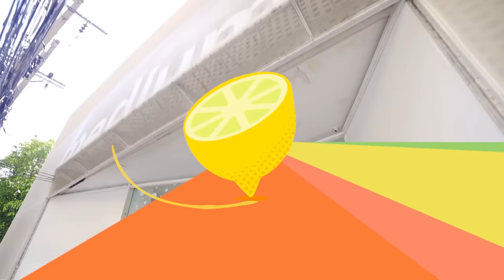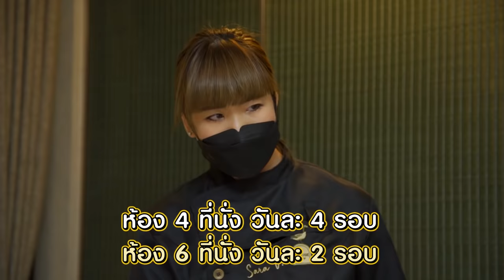เปรี้ยวปาก สุขุมวิท 42 | 8 มกราคม 2565 | ข้าวปลาแกะ | Ve/La at Mediums Sukhumvit 42 | Goose Cafe BKK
เปรี้ยวปาก สุขุมวิท 42 | 8 มกราคม 2565 | ข้าวปลาแกะ | Ve/La at Mediums Sukhumvit 42 | Goose Cafe BKK | HD

แจกพิกัดตามรอยเปรี้ยวปาก
🌟: ร้าน ข้าวปลาแกะ
🍴: ข้าวปลานิลทอด
📍: ซอยสุขุมวิท 42 เข้าซอยแสงจันทร์

🌟: Ve/La at Mediums Sukhumvit 42 (คาเฟ่ในร้านเครื่องเขียนสุดมินิมอล)
🍴: White Basque Cheesecake, Cloudy
📍: ซอยสุขุมวิท 42
⏰: เปิดทุกวัน 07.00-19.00 น.

🌟: Goose Cafe BKK (ร้านอาหาร Asian Twisted)
🍴: Scallops Alla Vodka Pasta
📍: ถนนสุขุมวิท 71 เข้าซอยปรีดีพนมยงค์ 1

🌟: Premium Craft Pizza (พิซซ่าสไตล์นิวยอร์ก)
🍴: Australian Beef and Truffle, Double Pepperoni
Line: @PCPIZZA